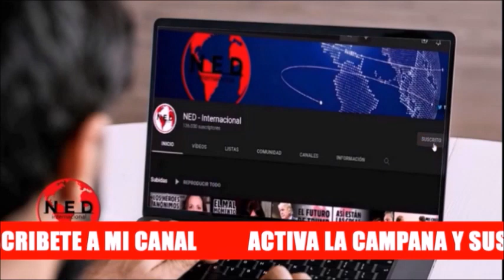ALOÍDO 🚦 LA DEUDA QUE TIENE VENEZUELA CON COLOMBIA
Sección